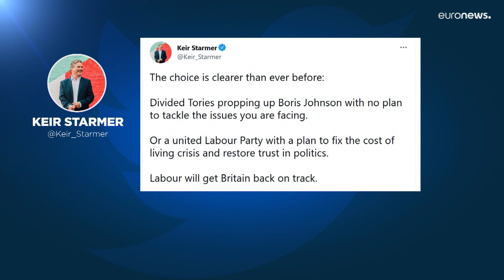Parti travailliste : "Les conservateurs pensent qu'enfreindre la loi n'empêche pas de faire la loi"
Le chef de l'opposition travailliste, Keir Starmer, a estimé que Boris Johnson était "totalement inapte à la fonction" et critiqué des "conservateurs divisés, occupés à maintenir au pouvoir Boris Johnson, sans projet".